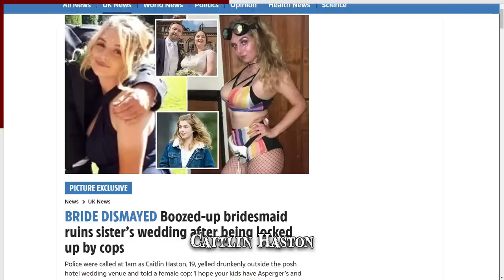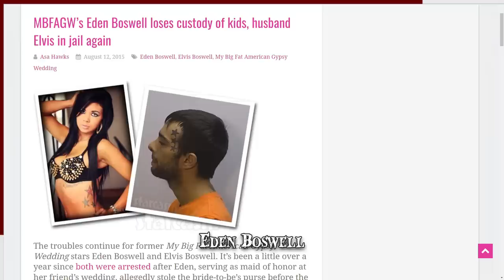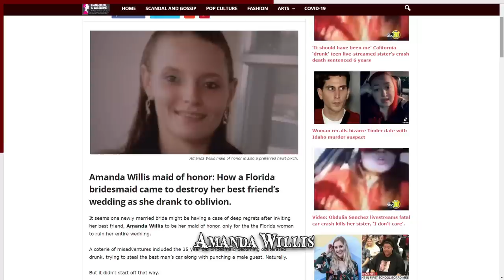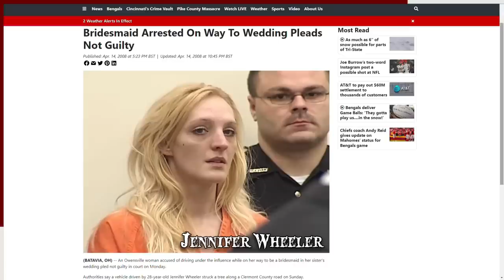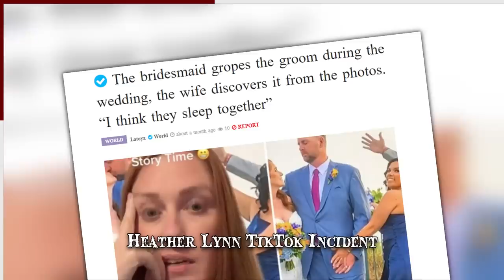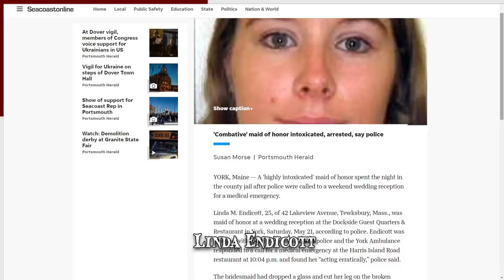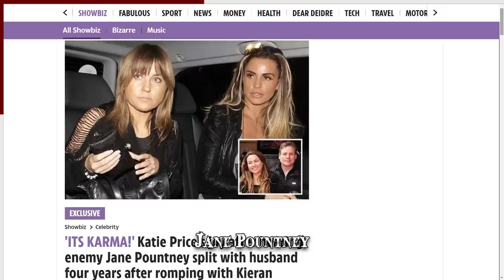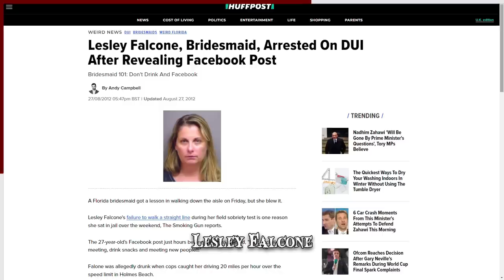When Bridesmaids Go Wrong